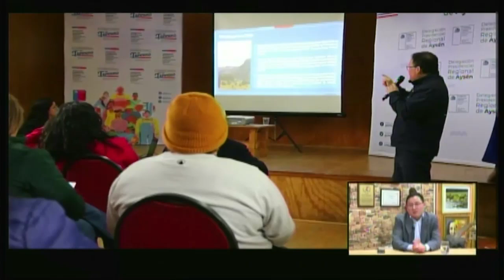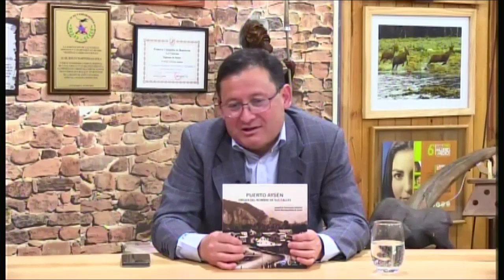Rodrigo Araya 18 11 2024